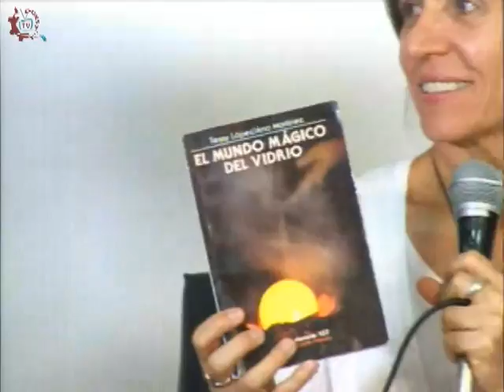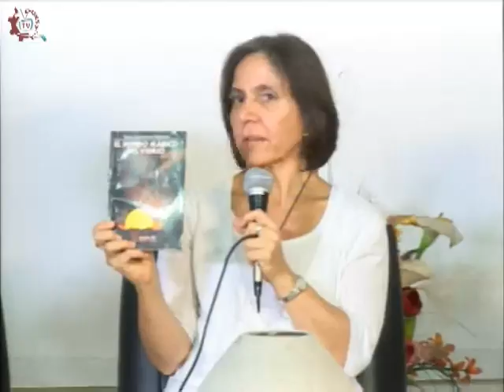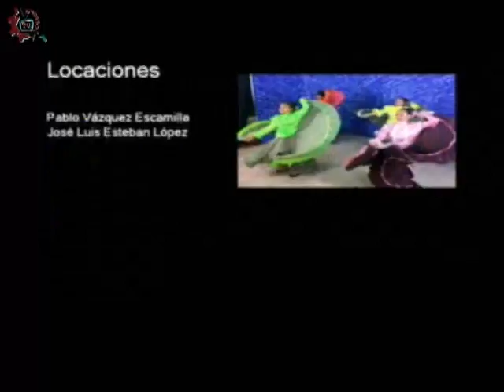20170323-CE1617/Historias en nuESTra voz FCE/El mundo mágico del vidrio -EST 6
Historias en nuESTra voz FCE . El mundo mágico del vidrio. EST 6. Invitados: karen, Erick, Ana Martínez. Conducen: Alberto y Alejandro. Fecha de emisión: 23 de marzo de 2017. Este y otros programas los puedes ver